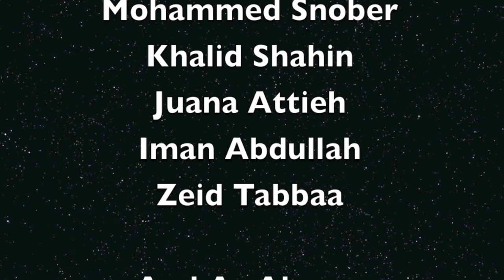Eco Park/Um Qais Trip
This video is of Grade 11 students going to Um Qais and Eco Park to dig up old artifacts. This trip was found to be very useful in many different aspects. The students enjoyed the trip very much, and hopefully you will be able to enjoy this video!

- IAA Panorama Team